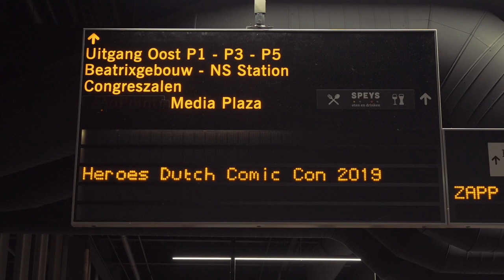Cosplay-award opeisen op Dutch Comic Con - Star Wars Special | Gierige Gasten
We hebben treurig genoeg nog nooit een award in de wacht mogen slepen, dus gaan we het eens over een andere boeg gooien! Op de Dutch Comic Con zullen wij strijden voor de prijs beste Cosplay. Klein dingetje; we weten hier vrij weinig over...

Wil je naar de nieuwe Star Wars film: The Rise of Skywalker?